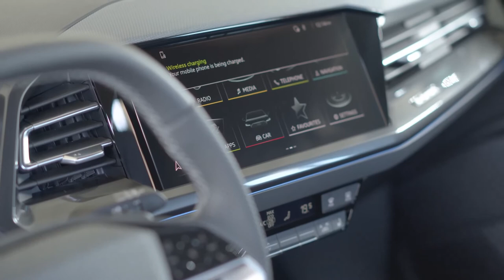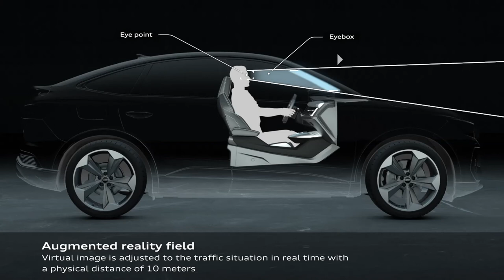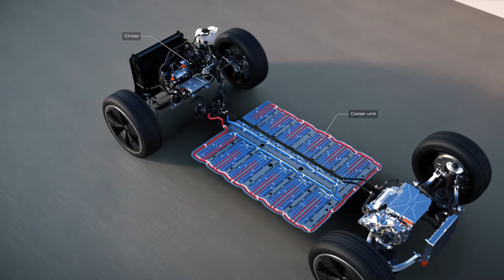New 2021 Audi Q4 e-tron electric SUV || Design, Interior & Cargo, Technology // Geyser blue color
New Audi Q4 e-tron 2021 - interior, exterior and technology.

Features
Keeping innovation at the forefront, even at the brand’s most accessible EV entry point, the Q4 e-tron electric SUVs offer available Matrix design LED headlights with customizable daytime running light signatures – a world first. The driver can switch between four running light signatures in the MMI touch operating system. At the rear, a light strip links the taillight units to each other and is available with animated coming-home and leaving-home functions. A choice of four exterior colors is available, with S line and black optic exterior elements offered as well.

Other design highlights:
- Muscular surfacing and athletic stance underscore the bold design and SUV proportions
- An interior featuring recycled materials and intelligent storage solutions throughout, including in-door water bottle holders, an in-console mobile device charge and stow compartment, and a customizable load floor in the cargo area
- Driver-oriented cockpit angles the MMI touch response display toward the driver while pairing seamlessly with the available Audi virtual cockpit
- Available newly designed flat-top and bottom steering wheel with capacitive hands-on detection further enhance driving expereince withn the premium interior

Interior
The premium interior of the Audi Q4 e-tron is spacious and airy; the instrument panel intentionally turned toward the driver. A separate floating panel houses the shifter under which is a convenient storage and wireless charging cradle for compatible devices. Also new is the steering wheel with its seamless touch surfaces, which the driver can use to control the digital instrument cluster. Infotainment and navigation are operated primarily using the central 10.1-inch MMI touch display, paired with the 10.25-inch digital instrument cluster or optional virtual cockpit. The available integrated surround-view cameras are especially helpful when driving in the city, and parking in tight spaces. Natural voice control provides a third operating interface.

Keeping technology at the forefront, Audi Q4 e-tron models can be equipped with another innovation onboard – the augmented reality head-up display. It superimposes the information provided by certain driver assist and navigation features, integrating them with the real-life external view conveniently for the driver to see. This information is displayed dynamically in a large field of view, where it appears in a virtual, floating image at a perceived distance of roughly 30 feet or more from the driver – creating an integrated and eyes-forward experience. Enhancing the vehicles’ premium sound, Audi brings a new partner into the vehicle – the Sonos® premium sound system which combines lifestyle, technology, and design in a new dimension.

Technical Specs
The range comprises three drive versions, spearheaded by a quattro model with a maximum output of 220 kW (299 PS). Attributes that they all share are zero local emissions driving and high ranges, charging times of around ten minutes for sufficient power to travel about 130 kilometers (80.8 mi) in ideal conditions (WLTP) and convenient charging with the e-tron Charging Service. The rear-wheel drive Q4 40 e-tron achieves a range of up to 520 kilometers (323.1 mi) in the WLTP cycle.

Prices in Germany starting at EUR 41,900.